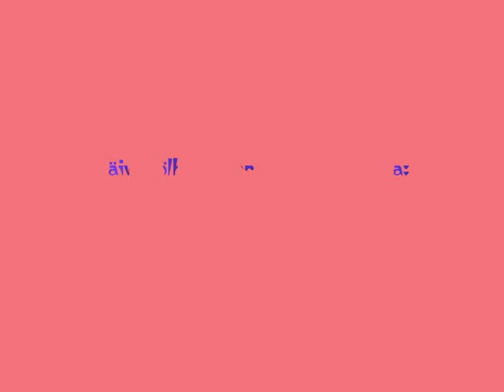Päivi Kölhi-Hirvonen&Ari Koskela: Meadowwind -improvisation 2009.wmv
Päivi Kölhi-Hirvonen, tibetan bowls
Ari Koskela, guitar and singing